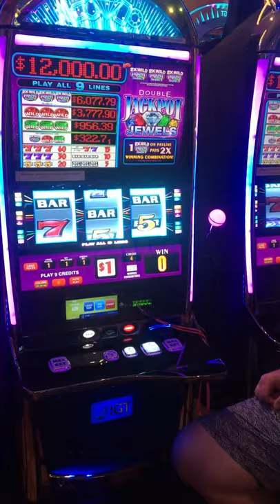Carnival Spirit 5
Playing a one arm bandit!